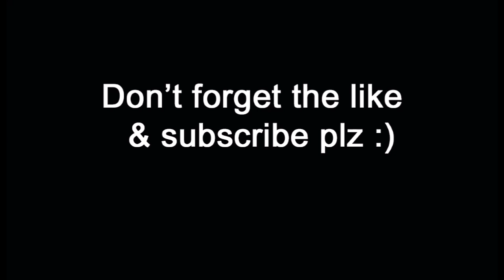Best Of Amanda Cerny Vines 2016!! part 5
Fivth part of best Amanda Cerny vines of 2016